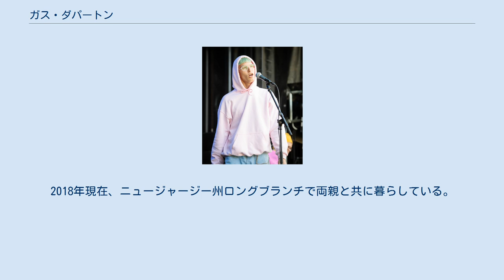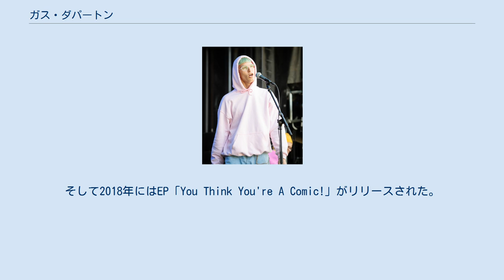ガス・ダパートン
ガス・ダパートン（Gus Dapperton、本名：Brendan Patrick Rice、1997年3月11日 - ）はアメリカ合衆国のシンガーソングライター。
ニューヨーク州ウォーウィック出身。
 ガス・ダパートンは特徴的なボウルカットヘアー、アクセサリーやアイシャドウ、明るい色使いの服装や大きなフレームの眼鏡など、音楽性のみならずそのユニークなファッション性もしばしば注目されている。
 自身の曲「Of Lacking Spectacle」はNetflix配信のドラマシリーズ『13の理由』に起用され、サウンドトラックにも収録された。
 ドレクセル大学に在学しており、「You Think You're a Comic!」のプロモーションツアーの際は1学期の間、休学期間を置いていた。
2018年現在、ニュージャージー州ロングブランチで両親と共に暮らしている。
 2016年、ファーストシングル「Moodna, One With Grace」を、またその後2017年にはファーストEPとなる「Yellow and Such」をリリースした。
そして2018年にはEP「You Think You're A Comic!」がリリースされた。
 2019年、22歳の時にデビューアルバム「Where Polly People Go to Read」がリリースされた。